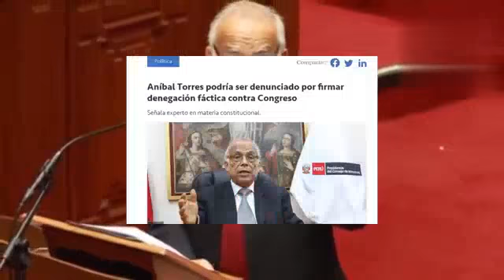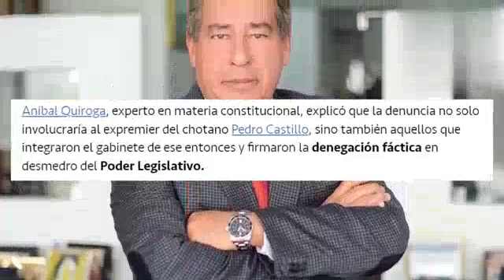SE FREGO! ANIBAL TIEMBLA ante FALLO del TC y lo PERDERA TODO por COMPLICE del GOLPE